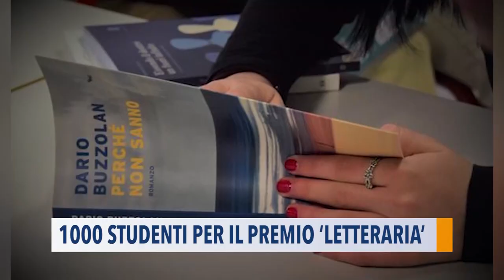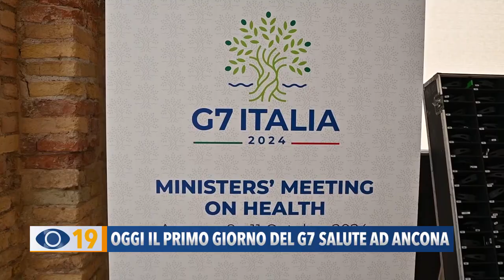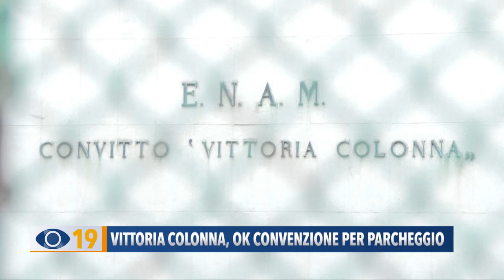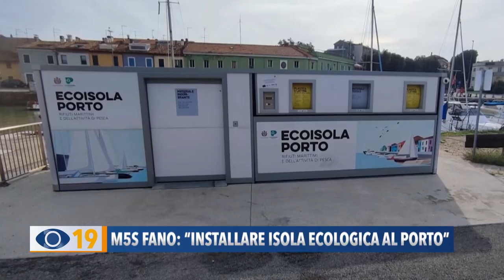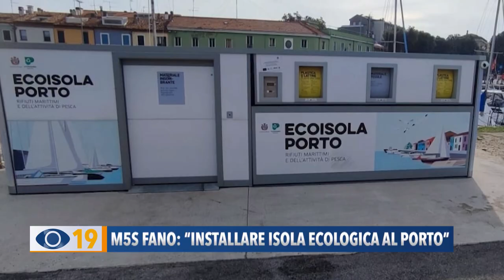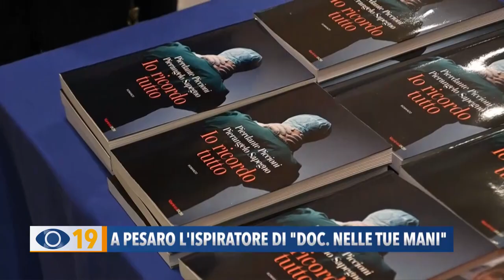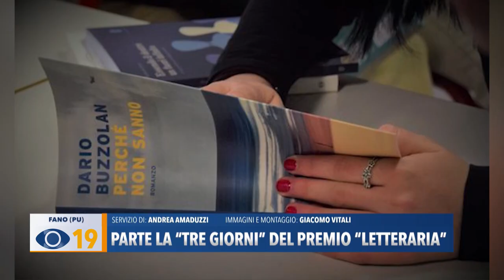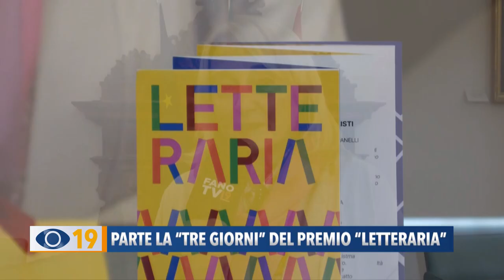Occhio alla Notizia 10 ottobre 2024